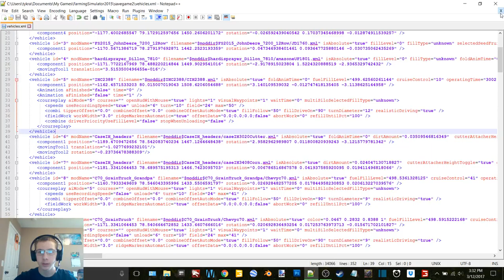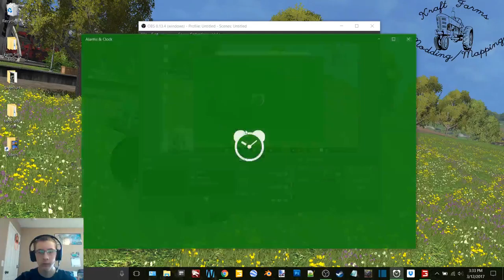FS15 Dakota Plains Episode 2